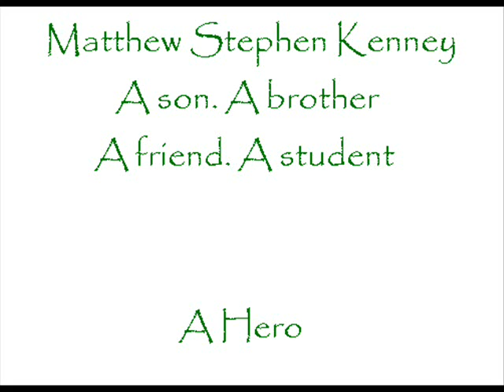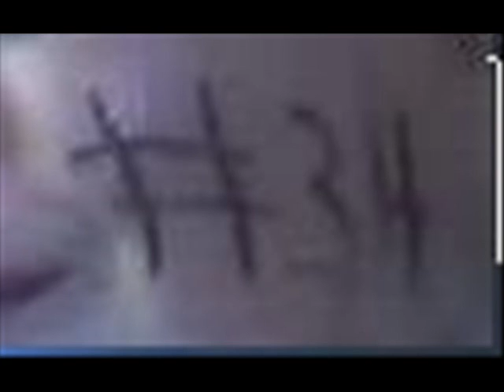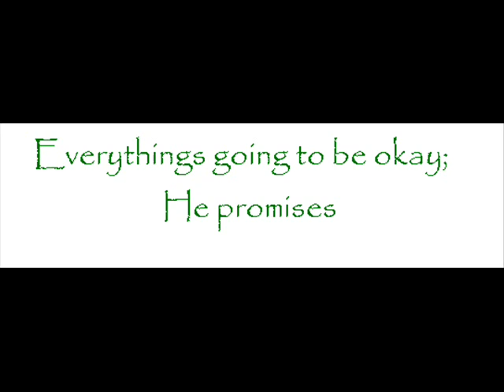Matthew Kenney-RIP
video made by taylor and kelly in honor of their best friend matt